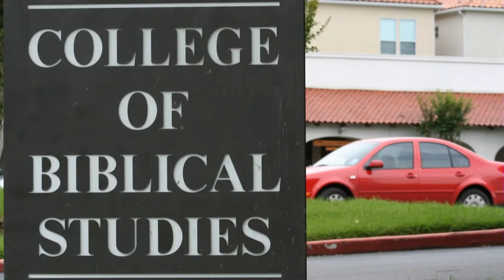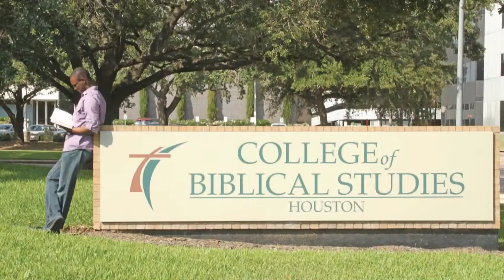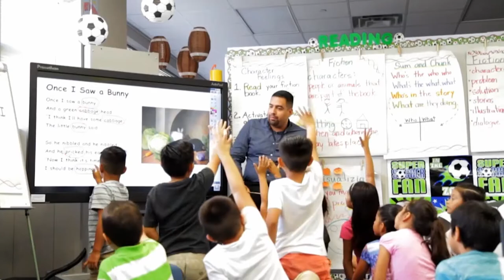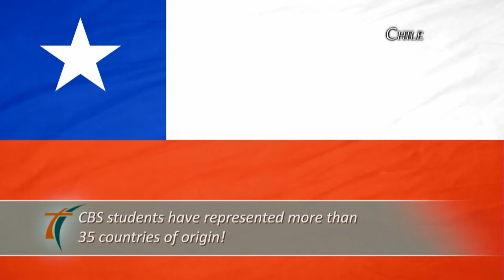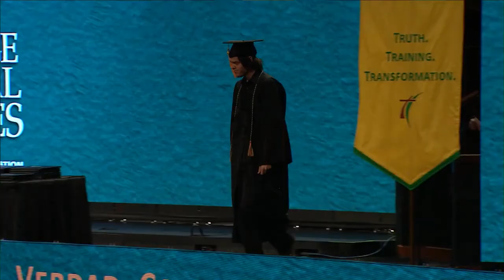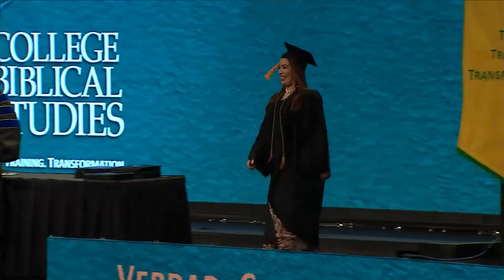CBS Convocation & Commencement Houston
College of Biblical Studies Convocation & Commencement Ceremony Houston